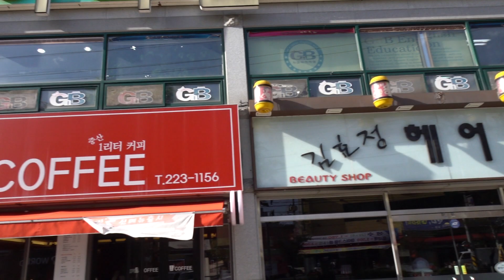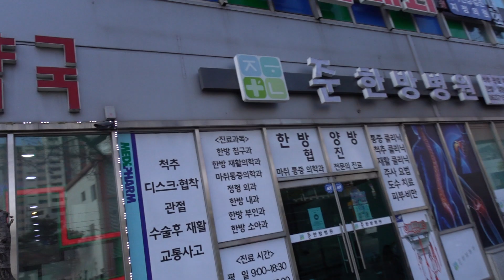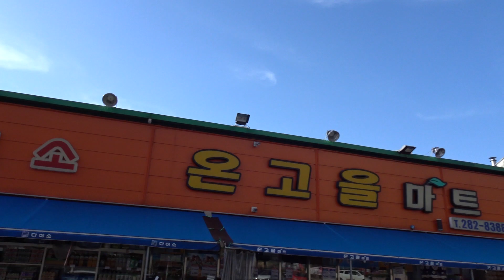Jeonju Trip. 전주 여행 . 全州旅行. . 예수병원... 전주 선충사 사당...전주 중화산동 신시가지, " ...Jeonju .KOREA